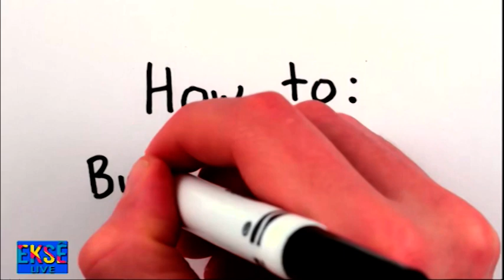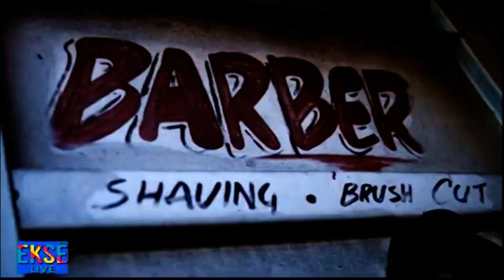Ekse Live(Saphron Brown)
Saphron Brown is a young woman aspiring to be an aeronautical engineer.She graduated with honors in Chemical Engineering from The University of Cape Town (UCT) in 2019. She will be telling us what an aeronautical engineer does and why she is so passionate about aerospace.